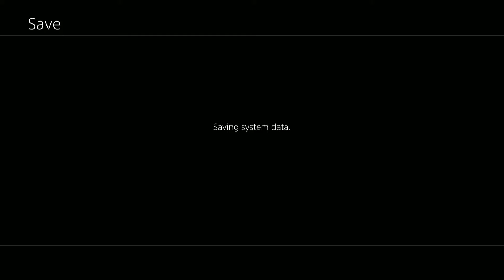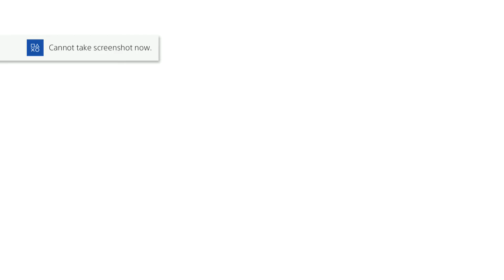Purifying Kubitarou | Spirit Hunter: NG Playthrough #7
Game of Death, after doing some last-minute investigating, we finally square up against Kubitarou, how will this fight go?